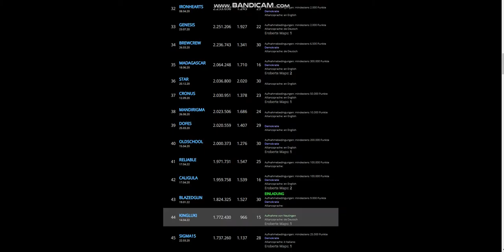Strategy Combat join my Ally its open for everyone!